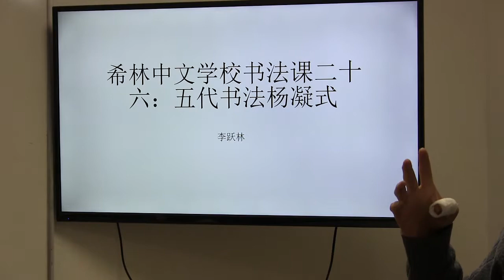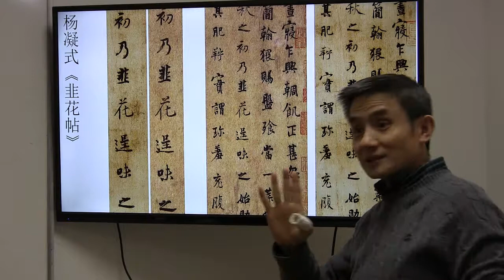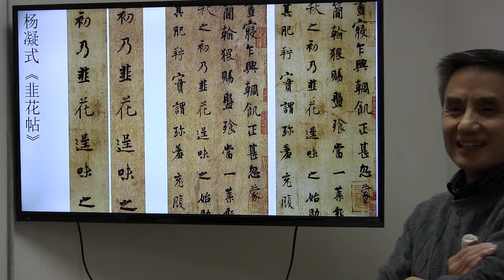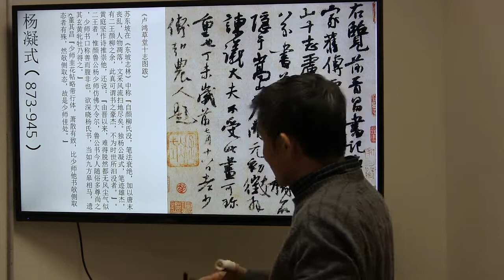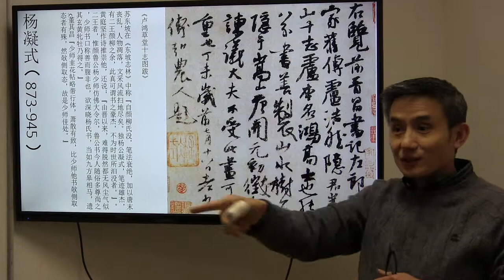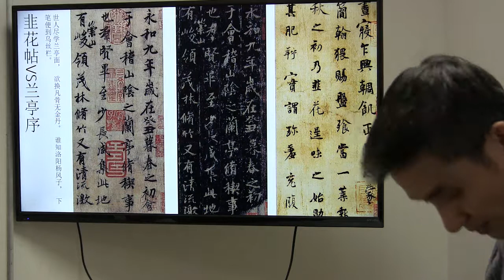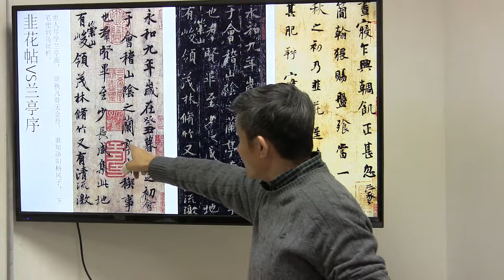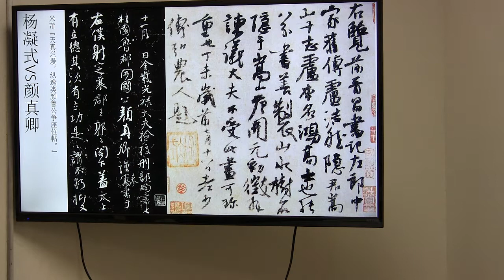四海书院希林2018-11.1